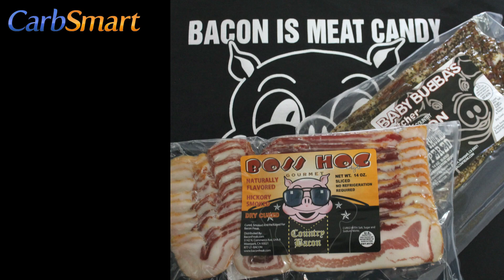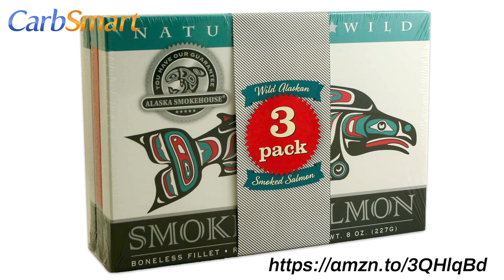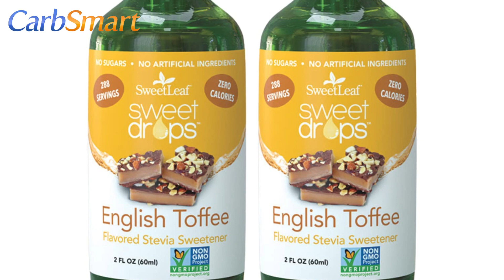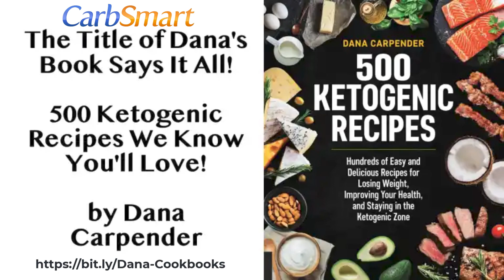CarbSmart Low Carb Holiday Gift Giving by Dana Carpender - CarbSmart Podcast Episode 4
Low carb holiday gift giving

If I posted a Thanksgiving article a couple of weeks ago, it must be the Christmas shopping season. Or Hanukkah. Or Kwanzaa. or Yule. or Saturnalia. Or Festivus, or let's drink to the days getting longer again.

Whatever you want to celebrate is fine by me, so long as you count me in on the wine. So, let's talk a little about low-carb gift-giving. Low carb gift giving? Sure, in a couple of ways. First, most low carbers know other low carbers. We're a friendly bunch. Just go on the low-carb cruise someday. You'll see.

Keto Snack Box Gift Basket by Bunny James
More Low-Carb Gift Baskets
Cheese Gift Baskets
Hickory Farms Beef Summer Sausage & Cheese Medium Gift Box
Bacon Freak Bacon of the Month Club
Alaska Smokehouse Jumbo Smoked Salmon
Bacon Freak 6 Pack Dry Cured Gourmet Bacon Combo
Coffee Gift Baskets
Atlas Coffee Club
Gourmet Tea Gift Sets
Torani Sugar Free Syrups
DaVinci Sugar Free Syrups
Liquid Stevia Extracts
French Vanilla
English toffee
Sugar-Free Maple Flavored Syrups
Five-pound container of macadamia nuts
Low-Carb coffee mugs
99 Problems Low-carb Quote Coffee Mug
Keto Booty Coffee Mug
Low Carbs High Energy Keto Diet Quote
Harry & David Ultimate Meat and Cheese Gift Box (not 100% Low-Carb)
Spiced Roasted Nuts
Carl's Gourmet All Natural Prime Rib & Roast Seasoning
Carl's Gourmet All Natural Ol' Western Barbecue Spice
The Low-Carb Barbecue Book by Dana Carpender – AUTOGRAPHED BY AUTHOR – LIMITED SUPPLY!

Up to you and your giftee whether you want to share a cabin. So there you go. Half your shopping list is taken care of. You're welcome.

© by Dana Carpender & CarbSmart, Inc.